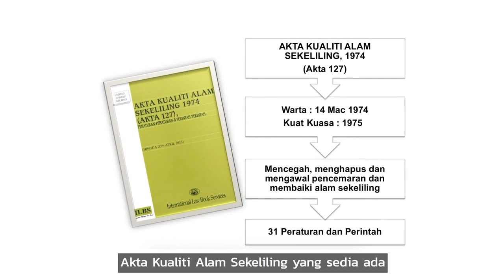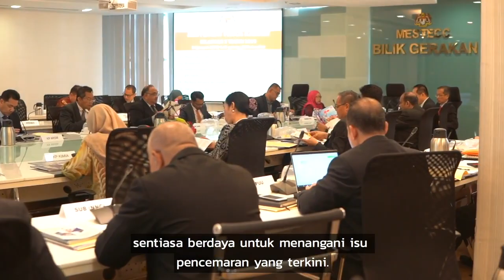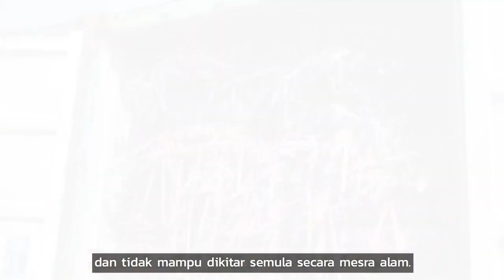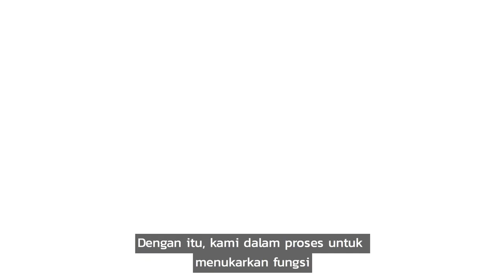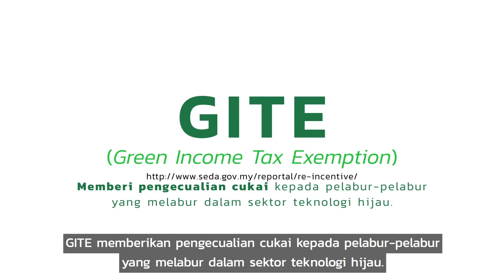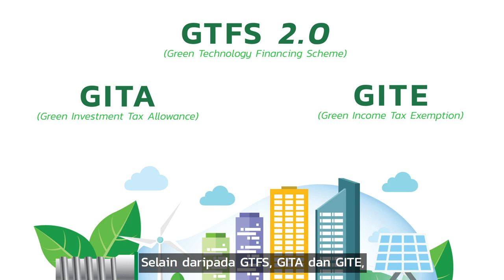Yeo Bee Yin 杨美盈 ｜ INISIATIF MESTECC 2019 - SEKTOR ALAM SEKITAR & PERUBAHAN IKLIM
Sebelum ini, saya telah berkongsi tentang inisiatif-inisiatif MESTECC bagi Sektor Tenaga dan Sektor Sains & Teknologi. Dalam video ini, saya akan berkongsi tentang inisiatif bagi Sektor Alam Sekitar dan Perubahan Iklim.